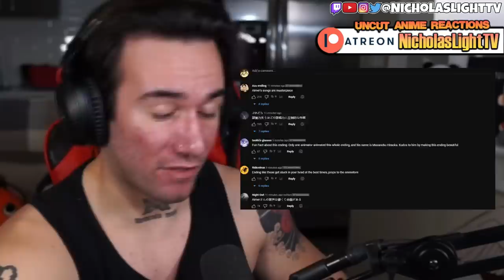Aimer !?!? CHAINSAW MAN ENDING #9 (REACTION)